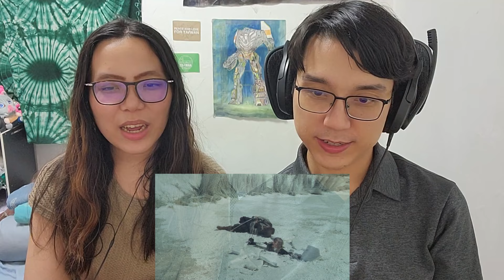The Four Musketeers (1974) | MOVIE REACTION | First Time Watching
We react to the second part of the three musketeers.

We are Dark (brother) and Skull (sister).